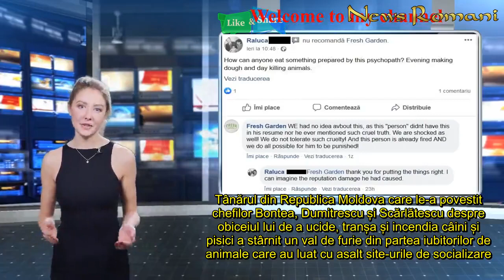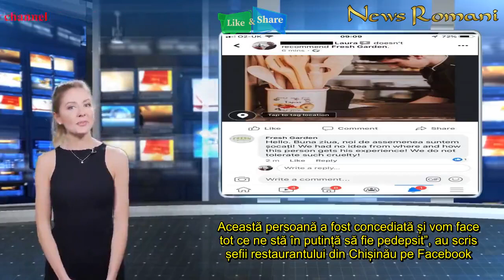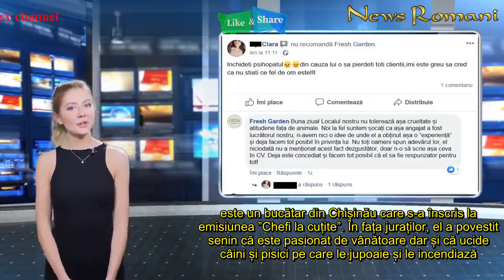”Psycho”, bucătarul de la show-ul culinar care a povestit că ucidea animale și le incendia, a rămas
”Psycho”, bucătarul de la show-ul culinar care a povestit că ucidea animale și le incendia, a rămas șomer! Decizie drastică a patronilor restarantului din Chișinău.
Concurentul din Chișinău de la show-ul culinar care a povestit că ucidea animale din plăcere a fost concediat de la restaurantul la care lucra.
Tânărul din Republica Moldova care le-a povestit chefilor Bontea, Dumitrescu și Scărlătescu despre obiceiul lui de a ucide, tranșa și incendia câini și pisici a stârnit un val de furie din partea iubitorilor de animale care au luat cu asalt site-urile de socializare.
Mai întâi, Vasile C a fost desființat pe pagina lui de socializare, care a primit câteva sute de reporturi în câteva ore, iar contul acestuia a fost suspendat. Ulterior s-a aflat că moldoveanul lucrează la un restaurant din Chișinău, iar pagina locației a fost invadată cu mesaje prin care se cereau măsuri împotriva ”psihopatului” de la Chefi la cuțite”.
Șefii restaurantului: ”Și noi suntem șocați”
În cursul zilei de ieri, patronul localului a decis concedierea lui Vasile C, lucru anunțat pe pagina de socializare a restaurantului. ”Și noi suntem șocați. Noi nu tolerăm asemenea tip de cruzime față de animale. Nu toți oamenii spun adevărul, el niciodată nu a menționat acest lucru și nici nu avea cum să scrie așa ceva în CV. Această persoană a fost concediată și vom face tot ce ne stă în putință să fie pedepsit”, au scris șefii restaurantului din Chișinău pe Facebook.
Ulterior, pentru că mesajele continuau să vină, pagina a fost suspendată.
Vasile C. este un bucătar din Chișinău care s-a înscris la emisiunea ”Chefi la cuțite”. În fața juraților, el a povestit senin că este pasionat de vânătoare dar și că ucide câini și pisici pe care le jupoaie și le incendiază. Întrebat de ce face acest lucru, el a declarat că ”este curios cum sunt animalele pe interior”. Imaginile au fost difuzate pe post, producătorii optând să nu le elimine deși show-ul a fost filmat cu câteva luni în urmă.